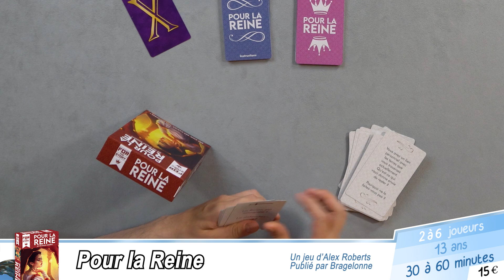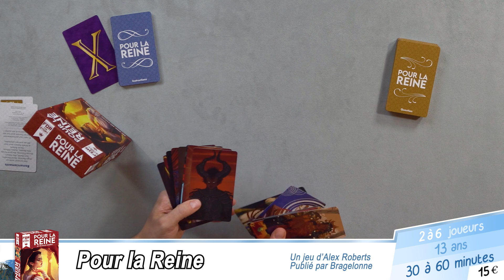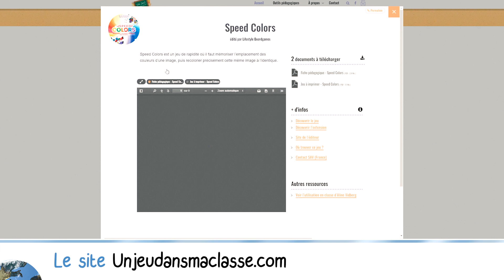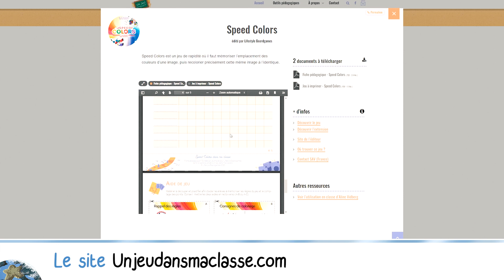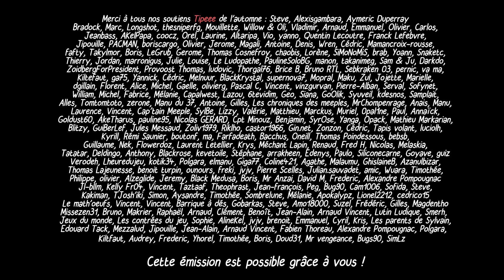Les sorties jeux de société de fin décembre (vidéonews #57)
Martin et Sylvain présentent les sorties de la semaine.

♜ Jouer sur le site de jeux en ligne Board Game Arena

00:00 Le bonjour d'intro
04:20 Les sorties
02:32 Kingdom rush
03:38 Dilemme du roi
04:38 Calico
05:34 Ecos : continent originel
06:38 Culinario Mortale
07:36 Instacrime
07:57 Les extensions
08:59 Patatrap
13:54 Dinner in Paris
18:56 Pour la reine
23:51 Pantareï
31:33 Un jeu dans ma classe
35:13 Notre actu